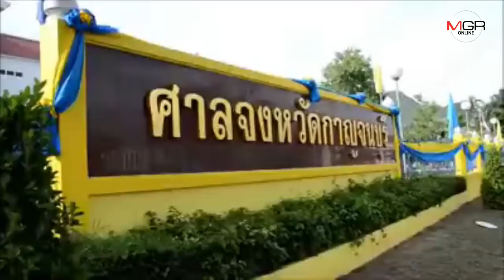“ลุงจรูญ” เป็นปลื้ม ได้เงิน 30 ล้านใช้แล้ว เผยเตรียมบวชชีพราหมณ์ทั้งบ้าน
22/08/2019 “ลุงจรูญ” เป็นปลื้ม ได้เงิน 30 ล้านใช้แล้ว เผยเตรียมบวชชีพราหมณ์ทั้งบ้าน
กาญจนบุรี - ศาลสั่งถอนอายัดเงินหวย 30 ล้านอลเวง โดยไม่มีข้อแม้ หมวดจรูญเผยเตรียมนำเงินไปปลูกบ้านเช่าที่บ้านเกิด แถมหากคดีสิ้นสุด จะบวชชีพราหมณ์ทั้งบ้าน ทั้งทนายตั้มเตรียมปรึกษาฟ้องกลับ ด้านครูปรีชายังยิ้มได้ เผยไม่หนักใจยังขอสู้ต่อ